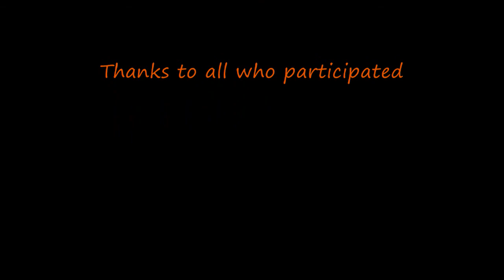Vice City Moments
Okay, so I was bored and decided to make a movie. So, recorded and edited the video above. This video was recorded on VC:MP, on Argonath RPG. Special thanks to [WS]AlexThompson, [TCL]Emre, [WSt]brian and [IT]Hitman.
The songs are Fly to the Rainbow by Scorpions, Kung Fu Fighting by Carl Douglas, and The Sails Of Charon by Scorpions.
You should seriously check them out.